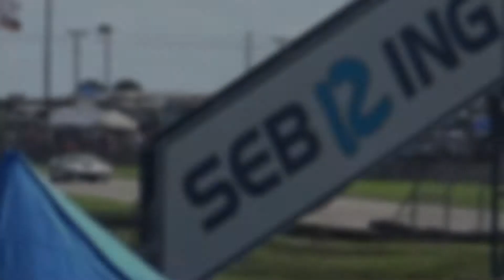2020 Sebring 12 Hours DPI LMP2 GTLM GTD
go follow me on tick tock for sneak peaks of videos tick tock name is markushickes